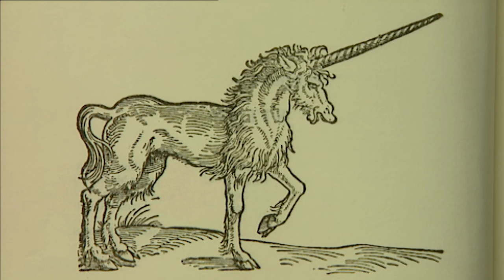Tras las huellas del unicornio - ¡Ahora en alta calidad! (Documental completo)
Este capítulo está centrado en los distintos ecosistemas que componen el Parque Nacional de Royal Chitwan, en Nepal, y particularmente en su especie más emblemática: el rinoceronte indio. El rinoceronte indio es mucho menos conocido que sus parientes africanos (rinoceronte blanco y rinoceronte negro), pero igualmente amenazado por la caza indiscriminada en busca de su preciado cuerno al que se atribuyen propiedades medicinales y afrodisíacas.

Follow us on:
Síguenos también en: